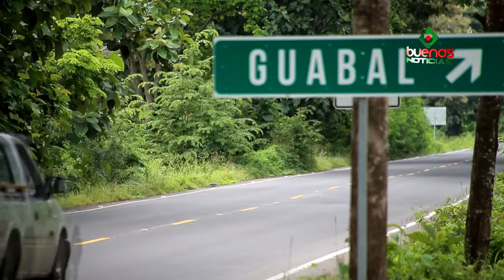Microinformativo BuenasNoticias, 24 de mayo de 2018